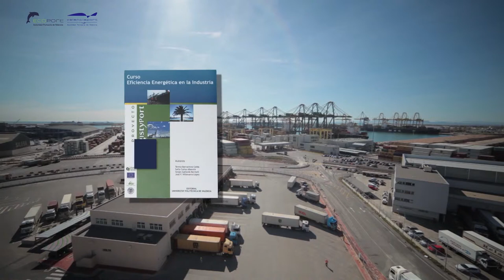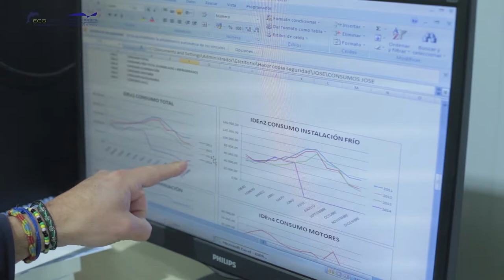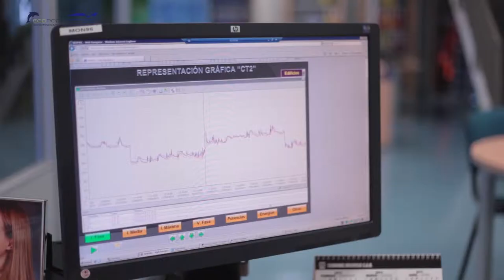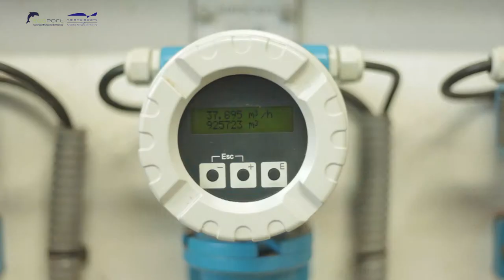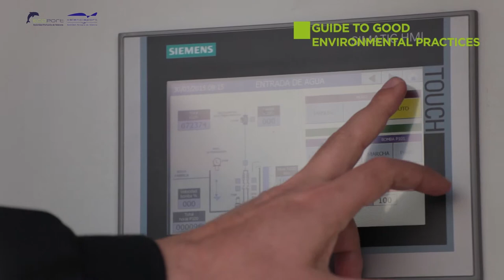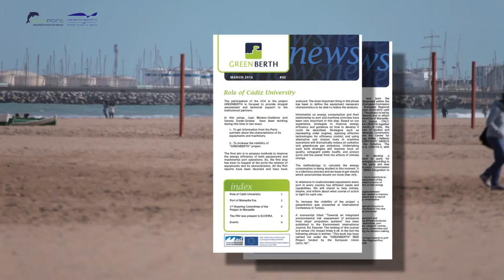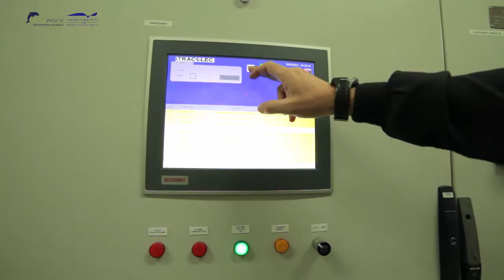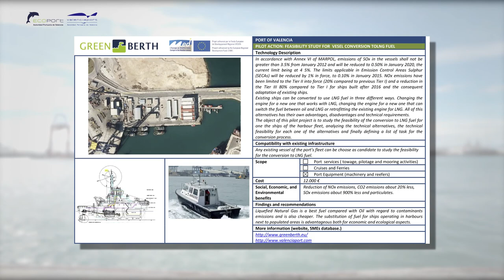International Cooperation on Energy Efficiency - Port Authority of Valencia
Recent projects carried out by the PAV in terms of International cooperation and energy efficiency